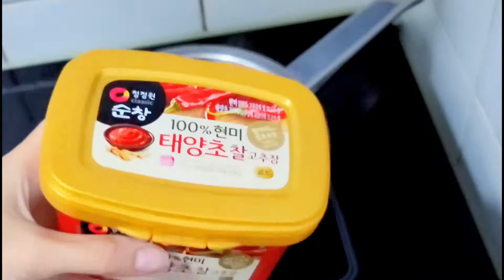【懶人食譜】👅5分鐘💜 EP08 韓式泡菜辣豆腐湯☕教學《艾琦遊》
5分鐘懶人食諳,看這教學.很容易💕
真的很好吃,大家可以試試看
新買了氣炸鍋,💫之後會拍一些氣炸鍋懶人教學